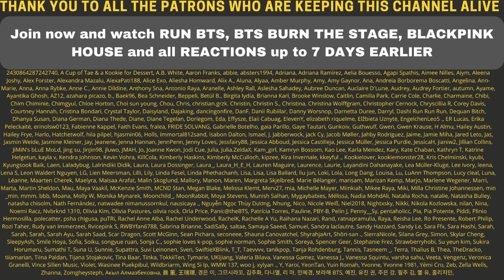LISTEN CAREFULLY...😲 TWICE "MORE & MORE" CONCEPT FILM MINA - Reaction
Flo M.
Postfach 11 61
25442 Quickborn
Germany

Flo M.
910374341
Packstation 117
25451 Quickborn
Germany